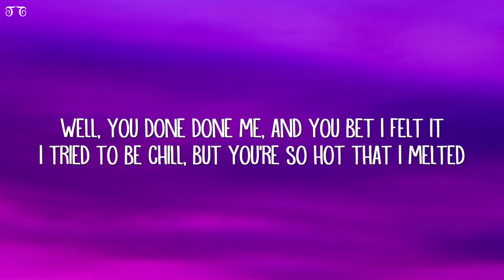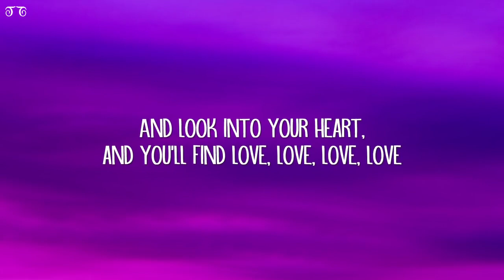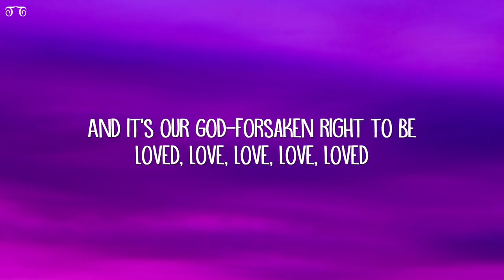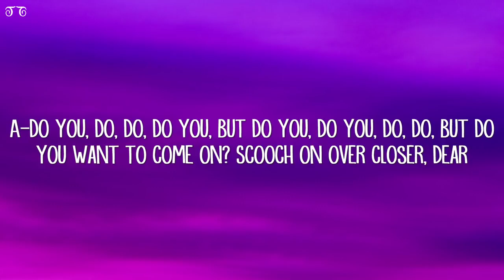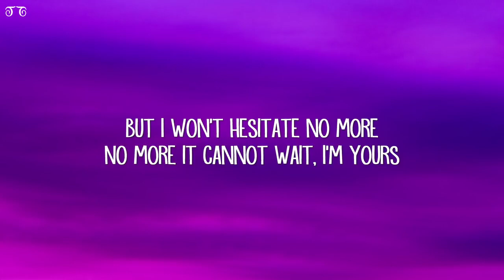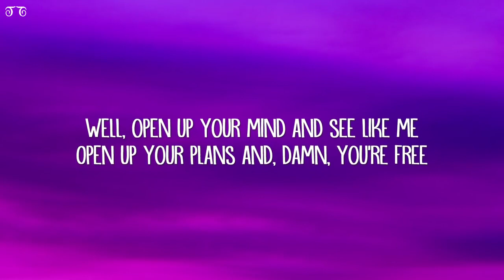I'm Yours-Jason Mraz (Lyrics)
I'm Yours Lyrics:

[Verse 1]
And now I'm trying to get back

[Chorus]
But I won't hesitate no more
No more it cannot wait, I'm yours

[Verse 2]
And look into your heart, and you'll find love, love, love, love
And it's our God-forsaken right to be loved, love, love, love, loved

[Chorus]
So I won't hesitate no more
No more it cannot wait, I'm sure

[Post-Chorus]
A-do you, do, do, do you, but do you, do you, do, do, but do you want to come on?
A-soo da ba ba ba ba bum
Uh-huh, hmm

[Verse 3]
I guess what I've been saying is there ain't no better reason

[Verse 4]
And look into your heart, and you'll find that (It cannot wait)
The sky is yours (I'm sure there's no)
So please don't, please don't, please don't (No need, oh, now now)
There's no need to complicate (For the reggae, our time)
'Cause our time is short (Is short, this)
This oh, this oh, this is our fate (Is our fate)
I'm yours, ha!

[Outro]
Brr da ba mmm da ba bo mmm day
Na ch doo, doo ch doo, doo ch doo doo mmm doo doo
(Hey, hey) Oh, I'm yours, oh-oh, I'm yours
Oh-oh-oh-oh, whoa-oh-oh-oh
You best believe, you best believe I'm yours, hmm